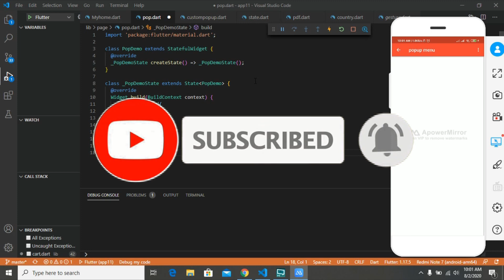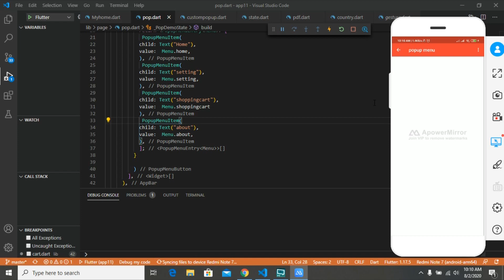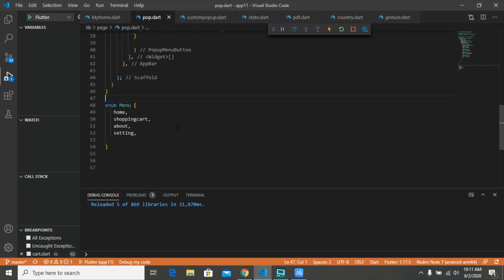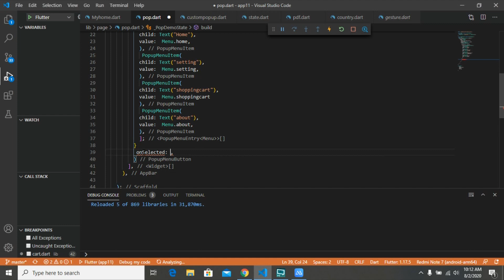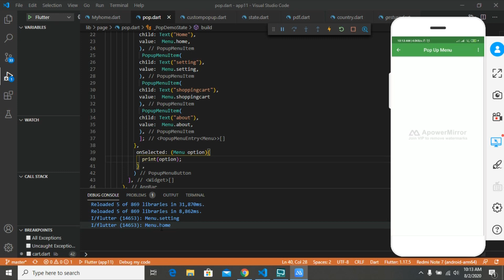Learn Flutter In Nepali (Part- 59 Pop Up Menu in Flutter)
In these videos, we will learn how to design the pop up Menu in our application.
This Video is only for Nepali Languages.
Sagar Koju is one of the Technology Channel in Nepal which is about videos on flutter, dart, web scrapping, and TensorFlow. It helps us how-to programming and technology in the Nepali language for free. If you have any questions then just comment down it and I will do my best to help you!